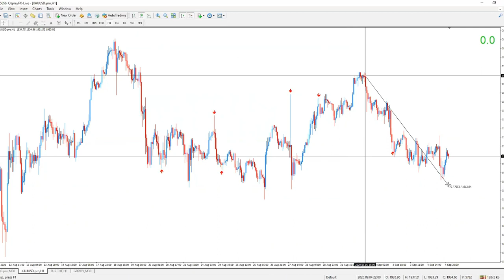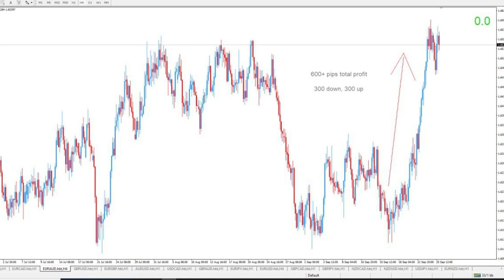My Simple Forex Strategy Part 2 | 600+ Pips From 2 Trades